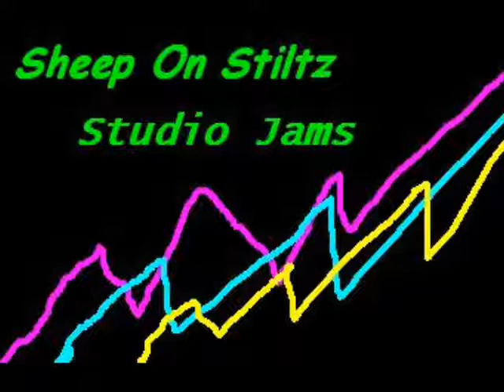Sheep On Stiltz - Studio Jams (2012)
Sheep On Stiltz - Studio Jam (2012)
SOS # 97
Jam # 67
Made in Batavia, IL
Mushroom Man Productions